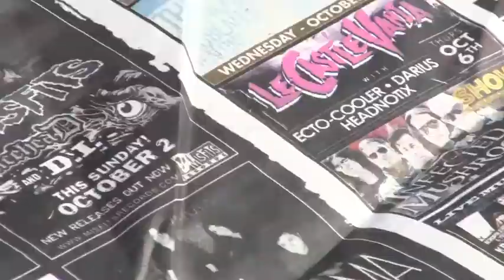Risin Blues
video: Roman Numero; music: Stereo Knockout, The Memorial Highway, Spare Parts for Broken Hearts; article: Grandpa Crow